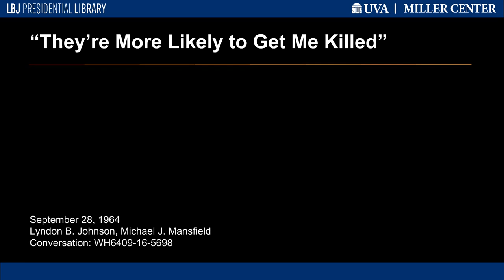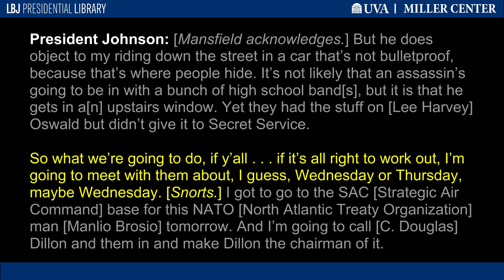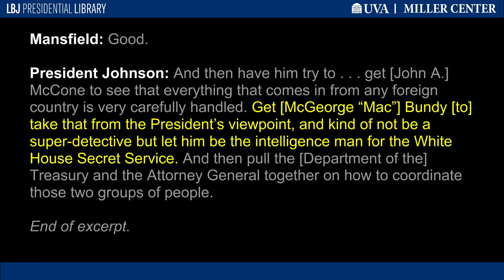"They're More Likely to Get Me Killed"